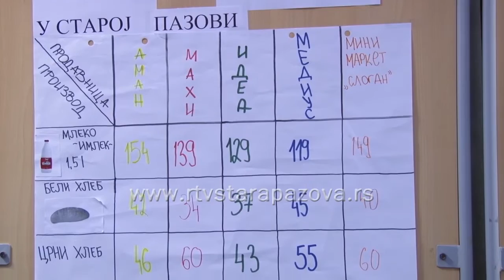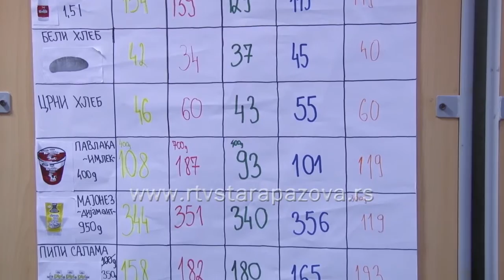Sat za našu planetu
U susret najmasovnijoj globalnoj volonterskoj akciji “Sat za našu planetu” učenici OŠ Simeon Aranicki su u petak održali interesantan program kojim su poslali jasnu poruku da podstiču efikasnije korišćenje priodnih resursa uz želju da se smanje svi negativni uticaji čoveka na klimaske promene.